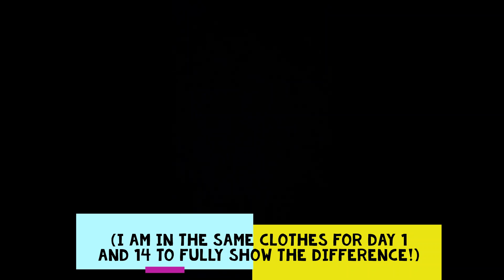2 Weeks Chloe Ting Abs Workout Challenge (with results!)- Jordan North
I did the Chloe Ting 'Get Abs in 2 weeks' challenge and recorded my progress over 14 days! Here is the link to her original workout (I HIGHLY recommend!)

Let me know what you think of my results in the comments (i'm definitely happy with them!) :)

(This wasn't filmed over 14 consecutive days due to some storage issues whilst filming, but I didn't let that deter me and still managed to complete the full 14 days within a short time frame :D)

Lots of love, Jordan :)xx